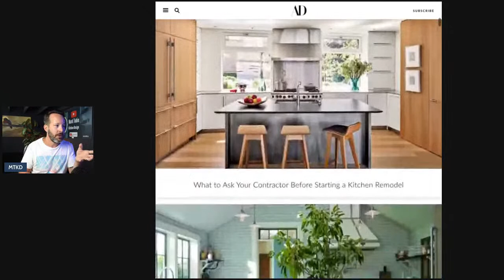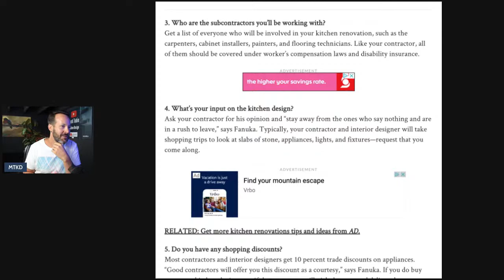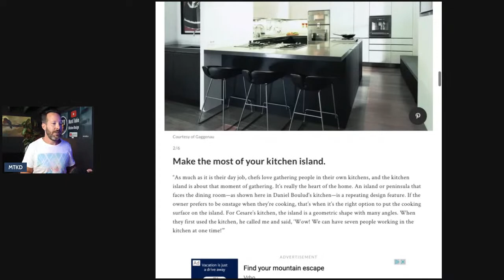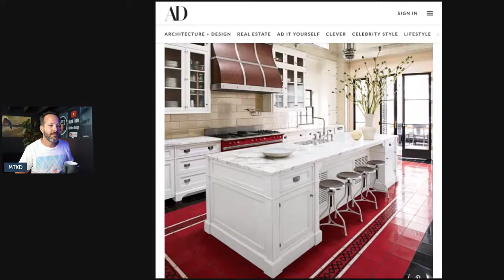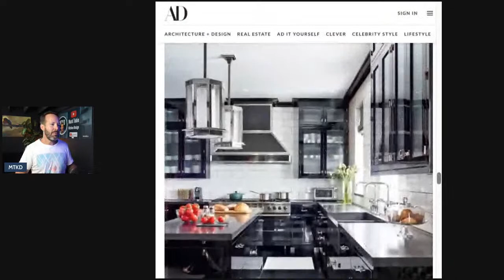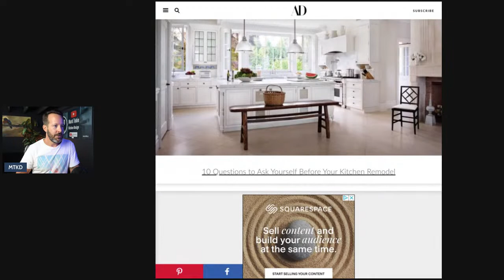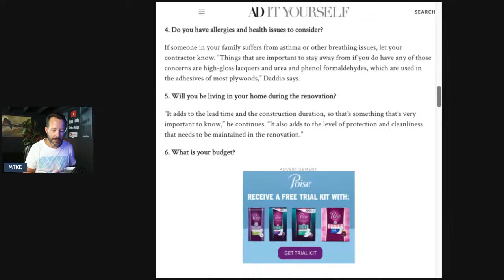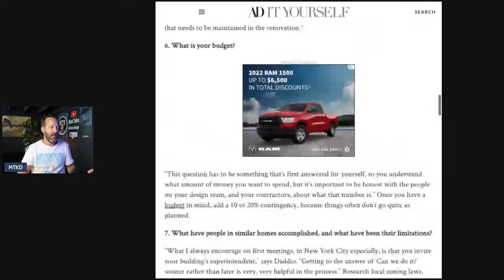Choose Your Own Adventure Kitchen Guide